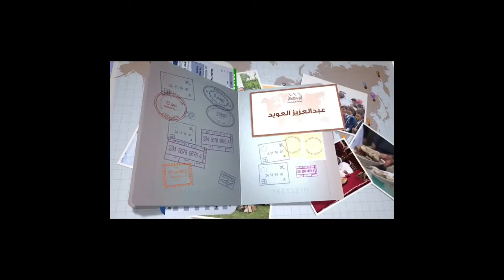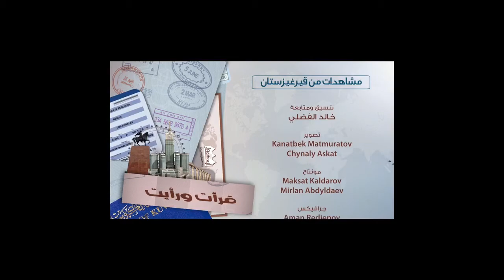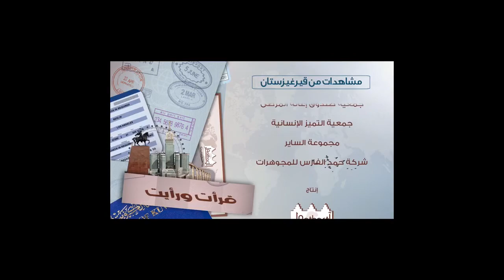مشاهدات من قرغيزستان 17 _ المساجد في قيرغيزستان